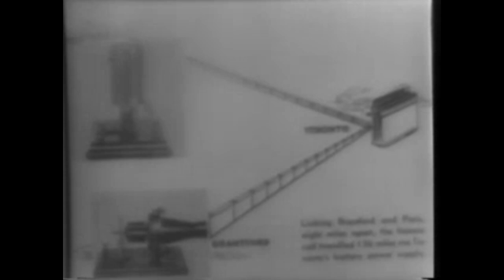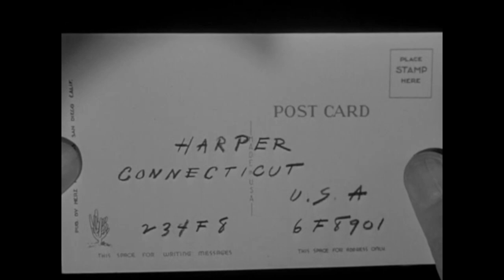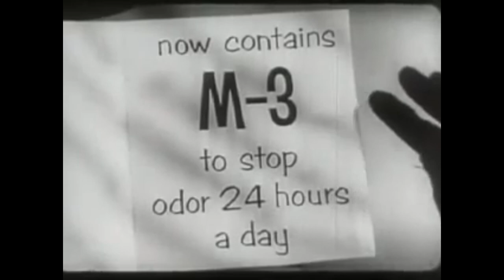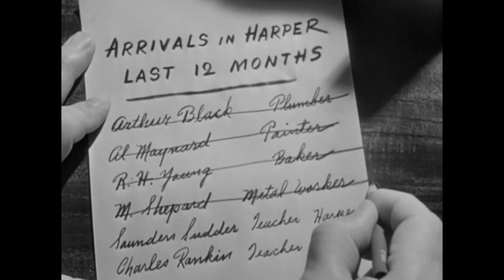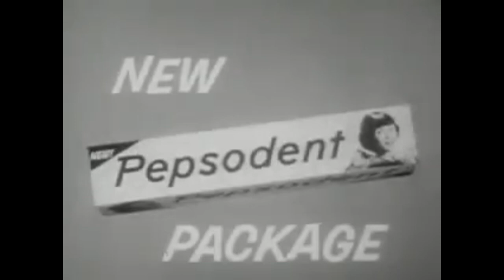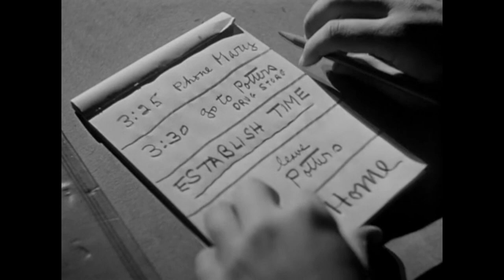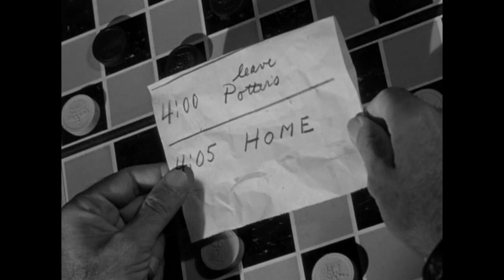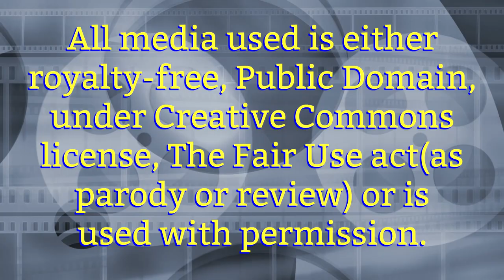Buried Bones- The Stranger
Cerberus presents: Buried Bones
Digging up cinematic treats from the public domain and serving them up fresh for you. This episode Cerb hosts The Stranger from 1946 Directed and starring the legendary Orson Welles, Edward G. Robinson and Loretta Young.
In every episode Cerb serves up lots of extras like vintage commercials, movie trailers, cartoons and news reels.

All hosts all the time! For non-stop B-movie Horror and Sci-Fi  movies and real-time chat with other viewers from the galaxy GET IN THE VORTEXX